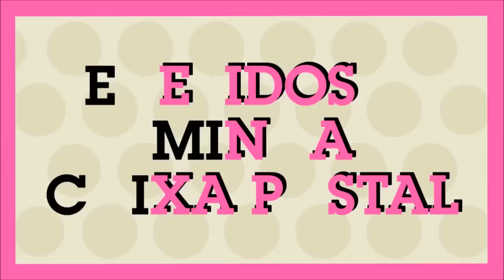RECEBIDOS DA MINHA CAIXA POSTAL #1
Mande a sua Cartinha :
Larissa Freitas
CAIXA POSTAL: 79726
CEP: 26530970